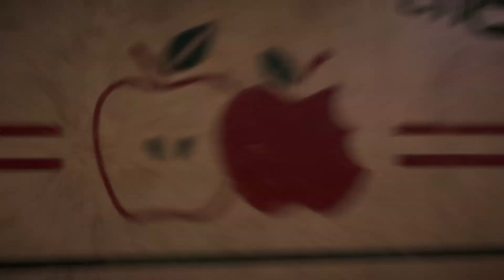Far Cry 5 Walkthrough No Commentary Part 3